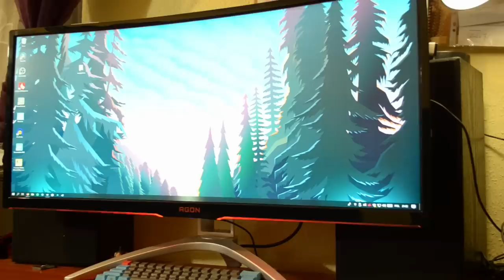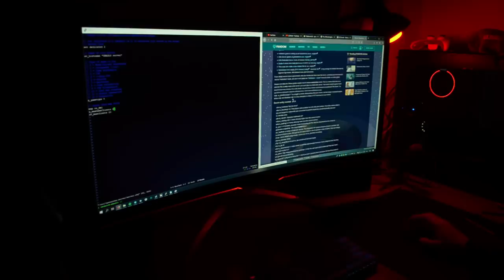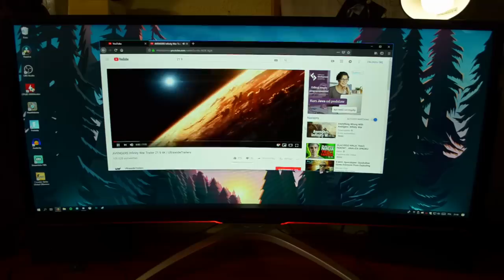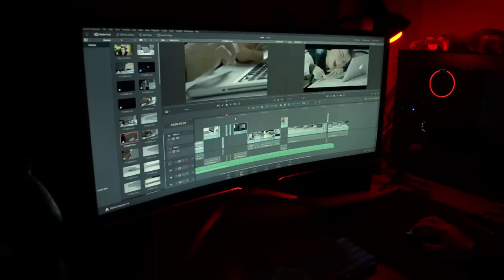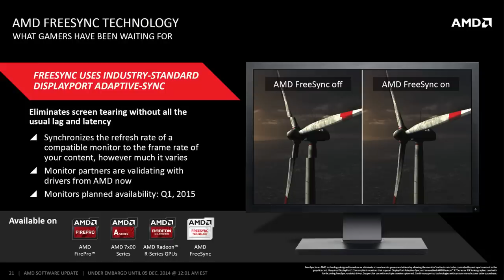Monitor 21:9 i 200Hz? 😱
Od jakiegoś czasu na popularności zyskują monitory z szerszymi proporcjami ekranu 21:9 oraz wysokim czasem odświeżania. Szczęśliwie monitor AOC AG352QCX który miałem przyjemność testować ma trzy funkcje które chciałem sprawdzić od jakiegoś czasu; proporcje 21:9, wysokie odświeżanie 200Hz oraz technologię freesync.

Sprzęt został wypożyczony do filmu przez producenta

Zmontowano w Kdenlive na systemie OpenSUSE GNU/Linux

Miniaturkę wykonał: "Grafik Mateusz"

♫ Gucci Mane x Migos - I Get The Bag (Instrumental) [ReProd. abid]